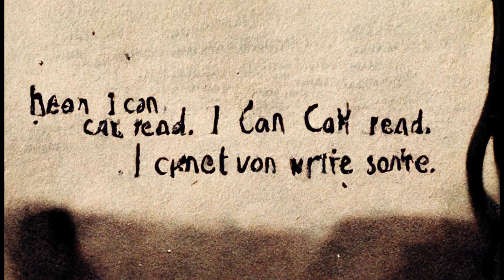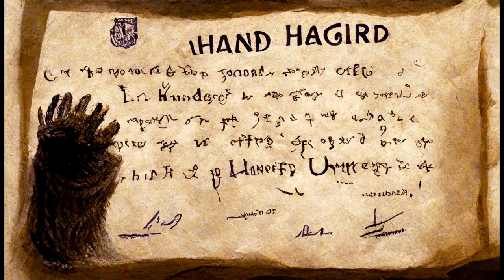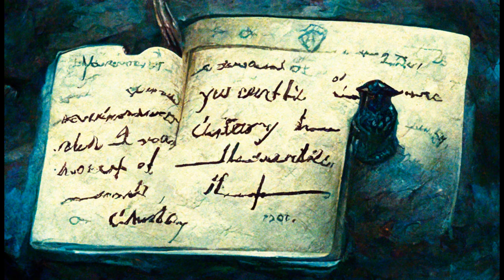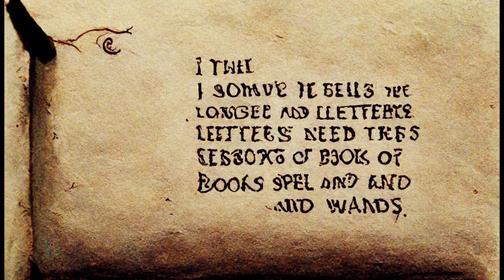Ch. 04 - The Master of the Arts (With AI Generated Pics) - Harry Potter & The True Story Re-Write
This excerpt provides an intriguing and humorous take on a classic scene, blending recognizable elements with fresh, imaginative twists. Overall, this passage is a delightful reimagining of a beloved scene. It blends familiar elements with creative new twists, offering readers both nostalgia and novelty. The humor, characterizations, and imaginative details make it a compelling and enjoyable read. Whether you're a fan of the original series or new to this magical world, this excerpt promises an entertaining adventure filled with laughter and wonder.

The original story you know & love but 99.9% of all sentences have been changed or altered. Any feedback - good or bad - would be greatly appreciated to see if you enjoy the concept. Thanks & enjoy!

All pictures were AI Generated from the words in each sentence.